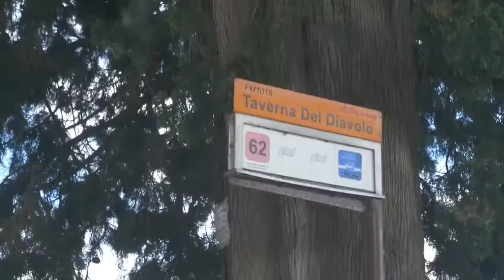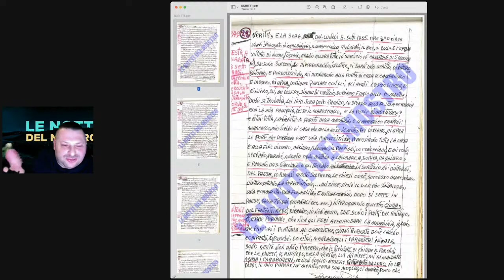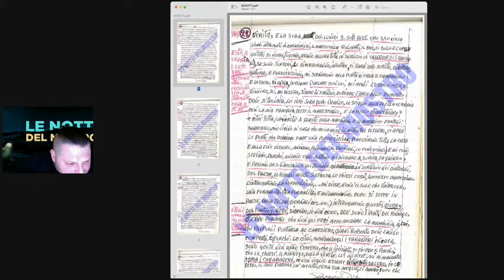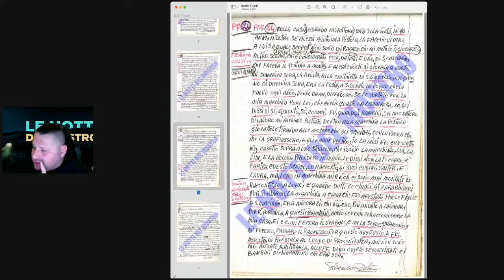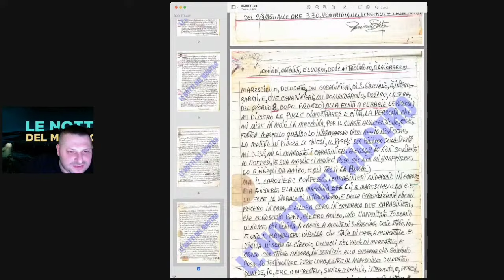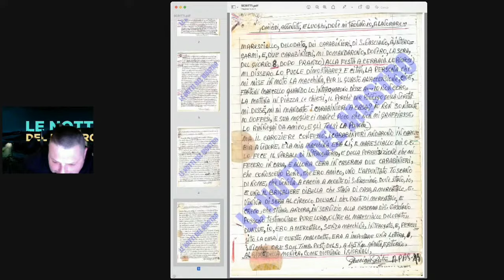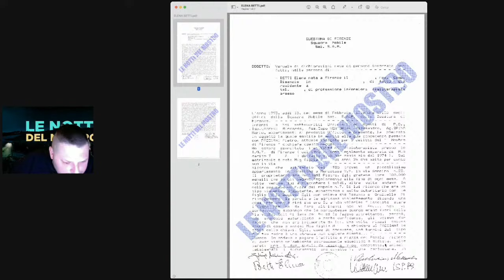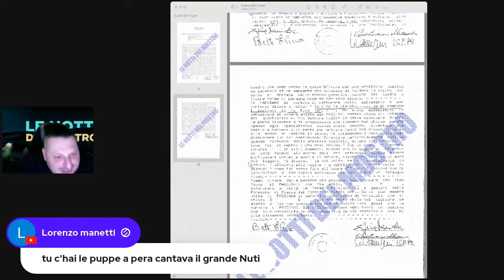Pacciani vs Aufiero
Le Notti del mostro LIVE per gli abbonati al canale.